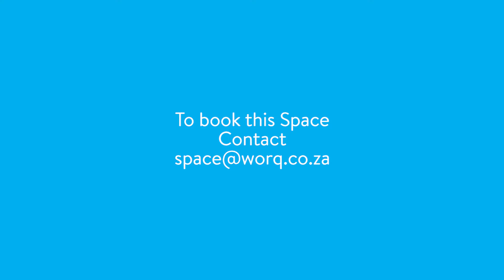Hall's Retail Creative Lab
Barry and Martin Hall facilitating a demo for homeschooled learners in our own Creative Lab